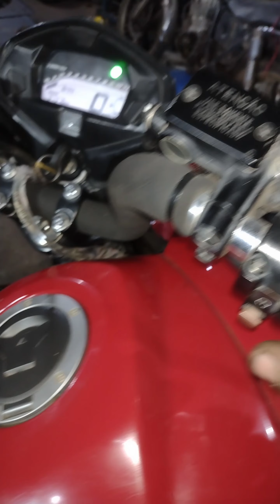Como Tirar Barulho de Vavulas da Honda 160 Sem Gastar Dinheiro e Sem Fuçar o Motor de Sua Moto!